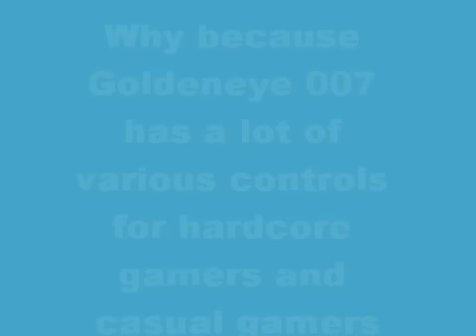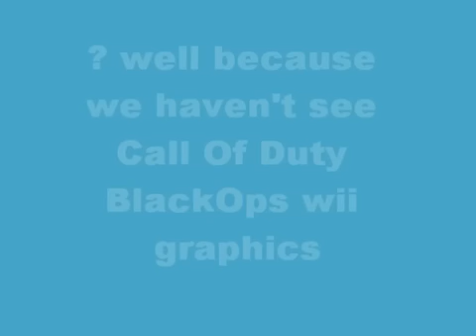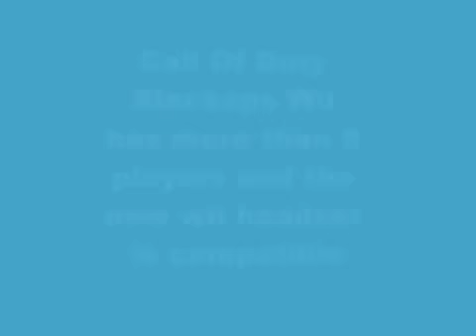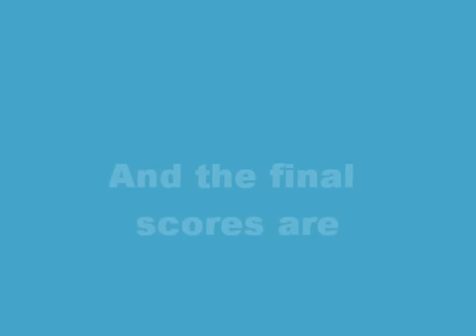Call Of Duty BlackOps Wii VS GoldenEye 007 Wii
THIS IS MY NEW VIDEO ENJOY NO COPYRIGHTS SONG OWNED BY DROWNING POOL SONG NAME NUMB